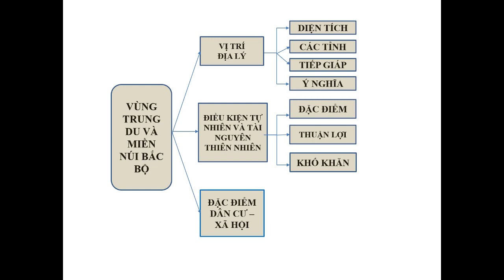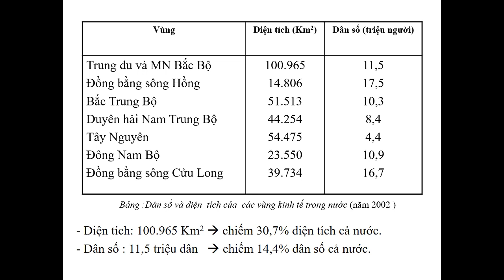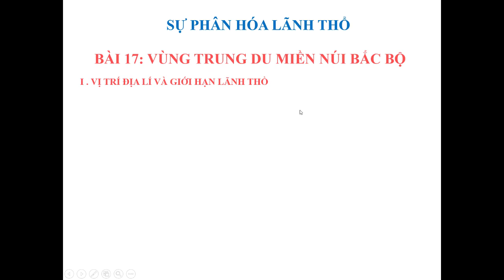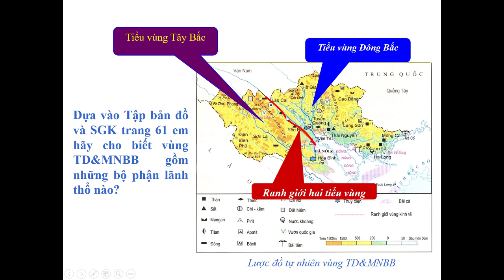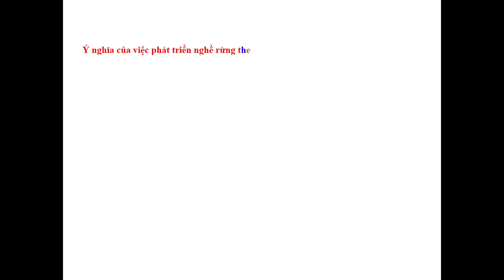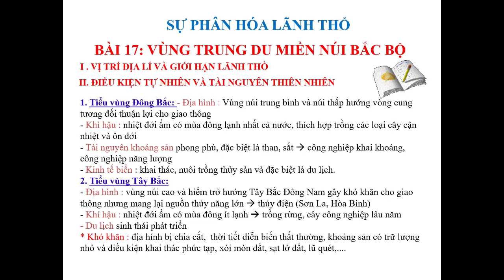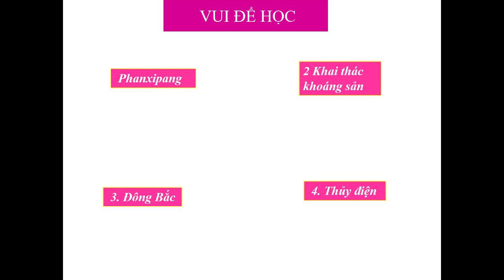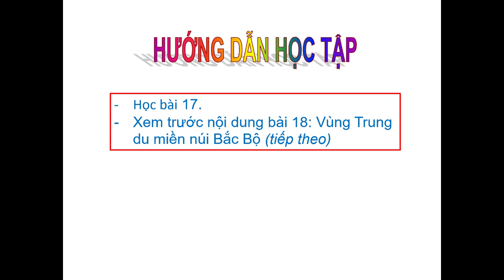ĐỊA LÝ 9 (Tuần 9 / HK1) - Bài 17: VÙNG TRUNG DU MIỀN NÚI BẮC BỘ